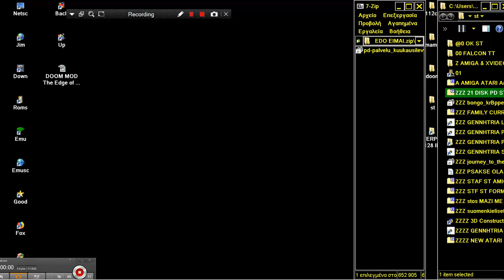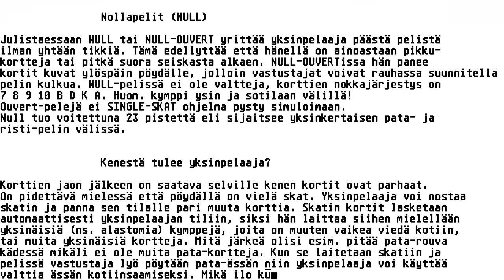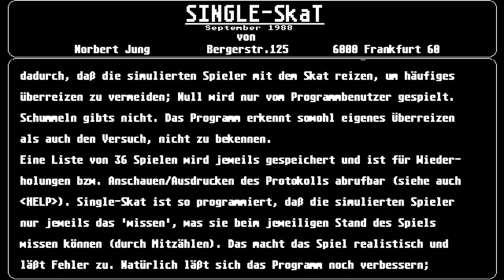ATARI ST SINGLE SKAT SEPTEMBER 1988 By HORBERT JUNG NORBERT FROM pd palvelu kuukausilevyke 1990 01 C